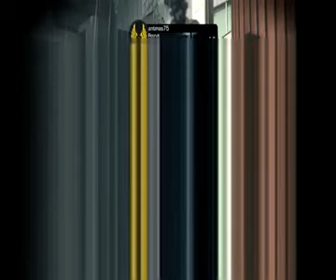Gamer Series 385